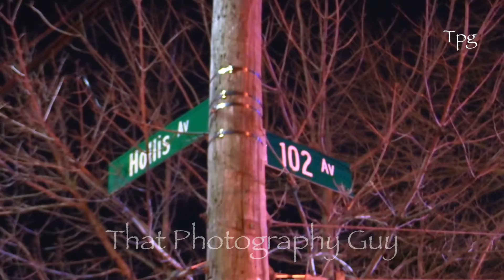Fire tears through Queens home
03/14/2022 FDNY units arrived to 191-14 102nd Ave at 21:36 hours (9:36pm) to heavy flames on the first and second floors and transmitted the 10-75 (first alarm) box QN-5350

The occupants all accounted for exiting before FDNY arrival where Un-injured, and all FDNY personal 50 members in total worked the scene with no injuries

The fire was unable to be determined at the time and a request for the fire marshal was made also the buildings department to check on the stability